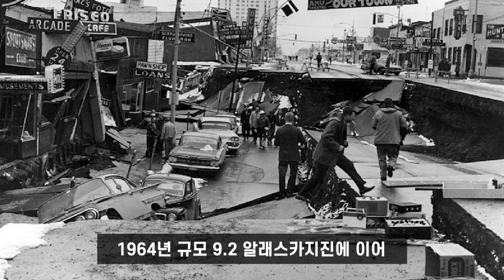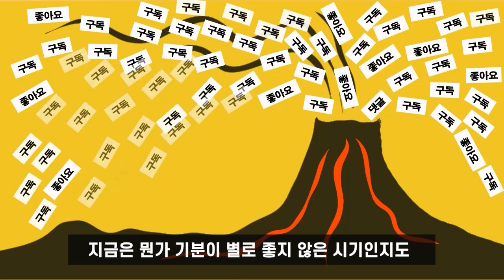인도네시아 수마트라 규모 6.6 강진 발생 - 진원은 2004년 수마트라 거대지진의 근처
2021년 5월 14일 15:33  인도네시아 수마트라 서쪽 앞바다를 진원으로 규모 6.6 지진이 발생했습니다. 인도네시아는 화산도 많지만 정말 지진이 많은 곳입니다. 이번 지진은 2004년 규모 9.1의 수마트라 거대지진의 진원 근처에서 발생했습니다.